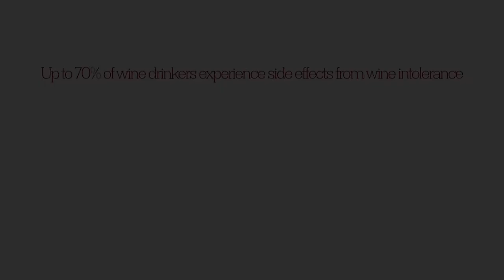The Wand™ Wine Filter by Pure Wine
Wave this magic wand to avoid some of the side effects of drinking wine.